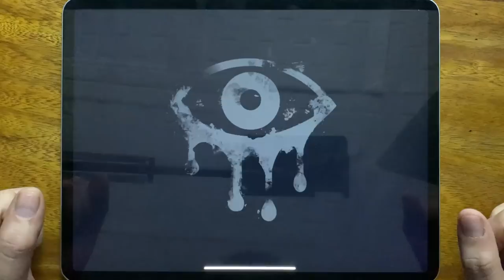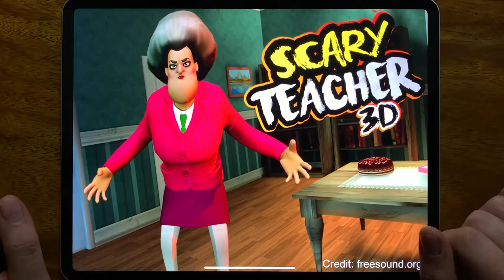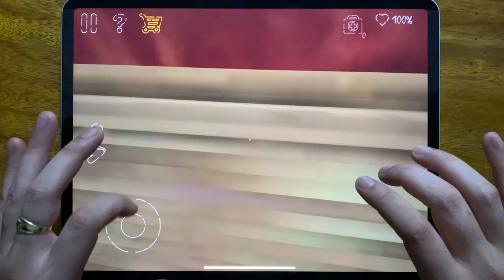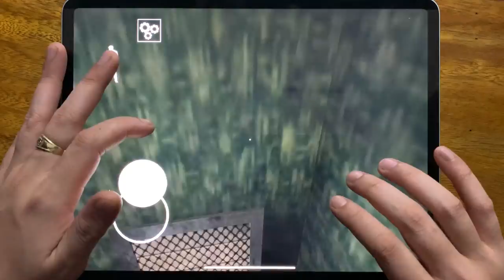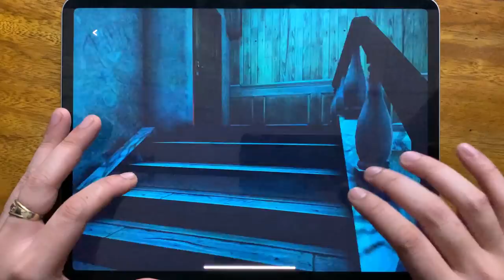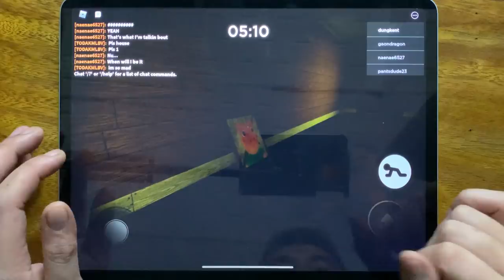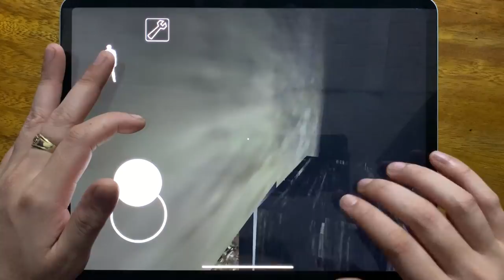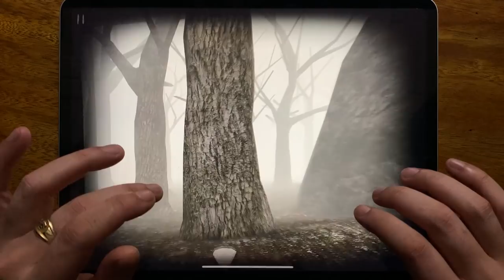Eyes The Horror Game, Scary Teacher 3D, Death Park 2, Granny Chapter Two, Sinister Edge, Roblox...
Eyes The Horror Game, Scary Teacher 3D, Death Park 2, Granny Chapter Two, Sinister Edge, Roblox, Granny, Slender Rising